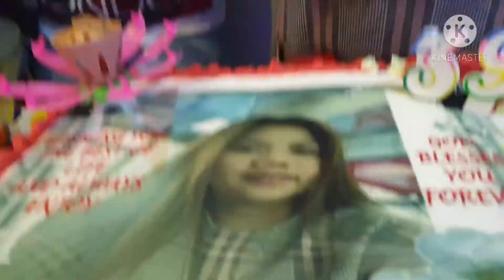bday pakal day happy bday shengkay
totoong wish ko talaga pool swimming🤤🤤🤤🤤🤣🤣
kweee kwee